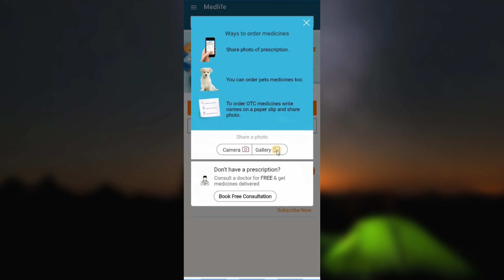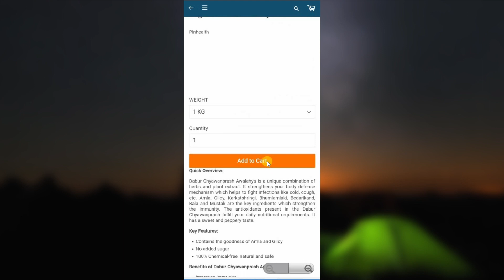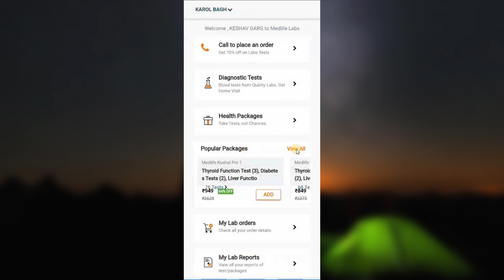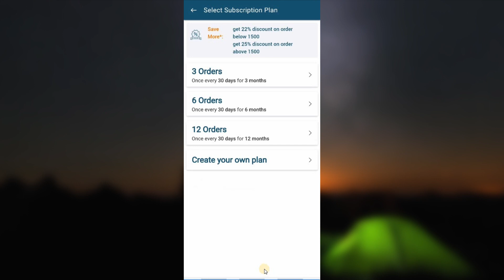Online medicine kaise order kare | How to use Medlife app in Hindi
Namaste dosto next kya channel pe aapka swagat hain. Medlife app ko aap kaise use le sakte hain. aur online medicine, health product, doctor consultation & lab test kaise book kar sakte hain. Agar aap ye jaan na chate hain tho ye video last tak dekhte rhiye.